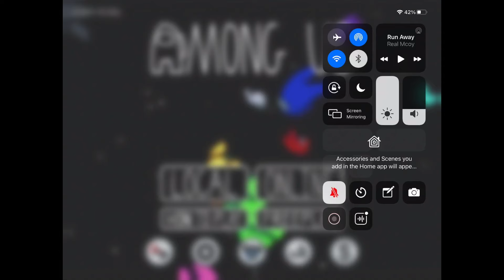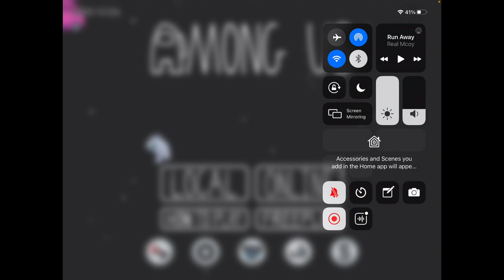Amoung us chat feature privacy issue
I know that everyone is playing amoung us. But there has been news about the chat feature. The chat feature is actually trying to track kids so if you use the chat just be mindful about privacy. I will put something up on my channel @danstipsandtricks. Or if your too afraid then do not use it. This goes for the comments as well